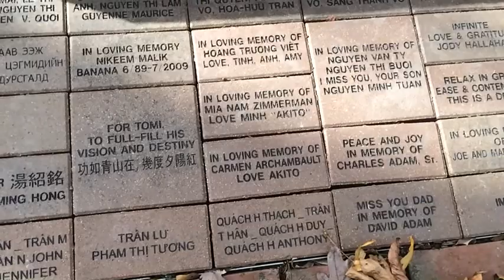My Movie 47